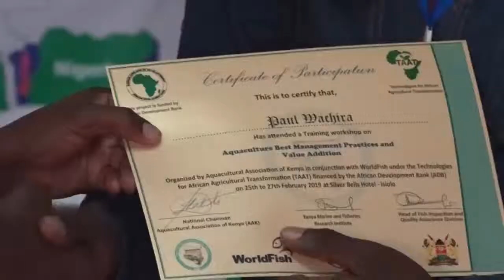Arimu ba makuyu kuromba thirikari kugwatiira urimi bwa makuyu